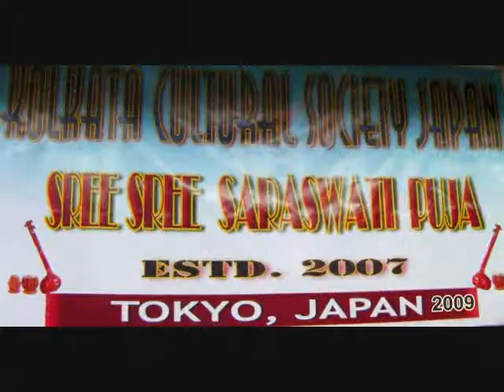Saraswati Puja Tour 2009 KCSJ